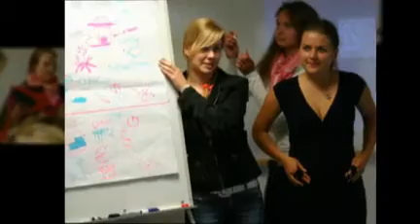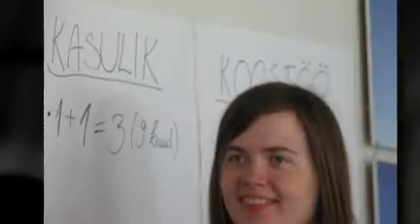ENLi suvekool 2009 "Terves organisatsioonis terve vaim!"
Popurii piltidest, mis võtavad päris hästi kokku 2009. aasta suvekooli meeleolu :) Autor: Uku Visnapuu (aitäh talle!)